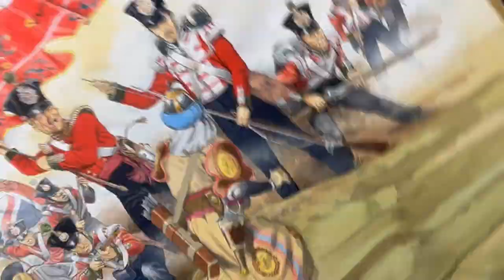Large Painting Battle Chusan Opium Wars 55th Westmorland Assaulting Guards Hill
Title “55th Westmorland Regiment of Foot Capture Chusan Assaulting Enemy Strongpoint Guards Hill, First Opium Wars 1841” By the artist Malcolm Greensmith".
Subject depicting the mid 19th century British - Chinese military battle during the first Opium Wars the capture of Chusan which is now known as Zhoushan which is an archipelago-city in Zhejiang, China. Your focus is drawn to the British army 55th Westmorland regiment red coats who are charging assaulting the Chinese strongpoint of Guards Hill, the Westmoreland regiment have just taken & now occupy the high ground on the hill & are holding & firing muskets with smoke all around from the fire, they are raising the Union Jack & captured Dragon flag, you can see Chinese archers firing bow and arrows at the British positions & others holding Chinese soldiers running. With wounded and dead Chinese soldiers on the ground. on the left flank a Red coat is holding the 55th Westmoreland regiment glag colours. Such a thrilling exciting scene the colour hues are so vibrant.